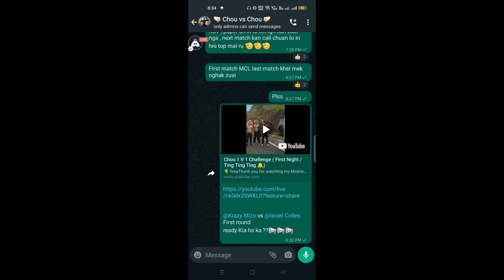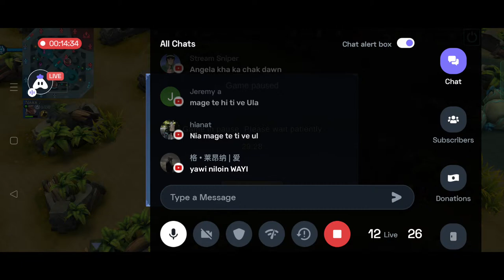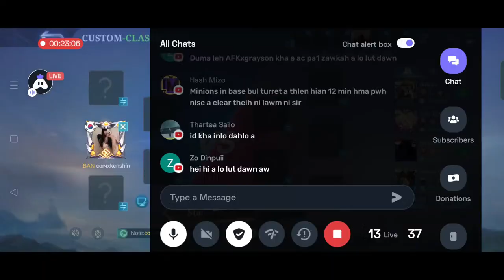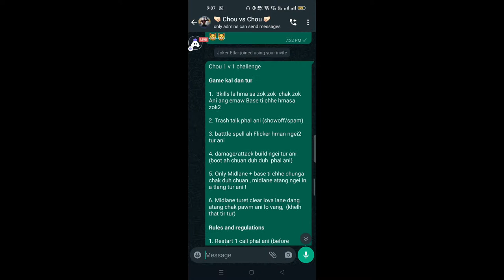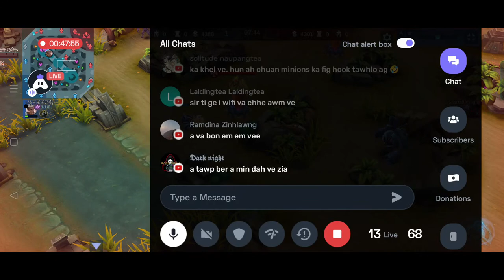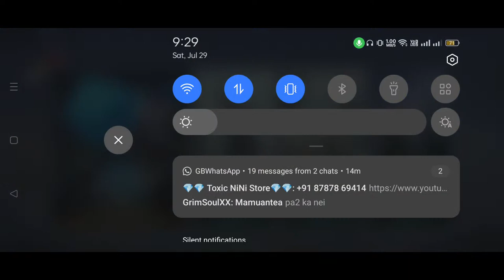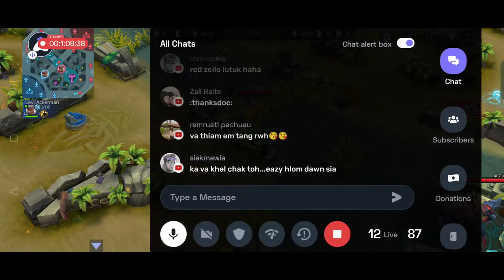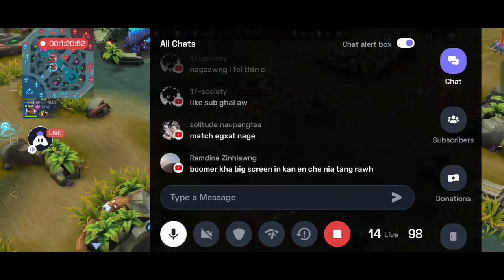Chou 1 V 1 Challenge ( First Night / Ting Ting Ting 🔔)mlbb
👇 hnia

Today I am streaming mobilelegends. Other popular games:
PUBG Mobile
Garena Free Fire
Among Us
Call of Duty Mobile
Fall Guys
Fortnite
Roblox
Minecraft